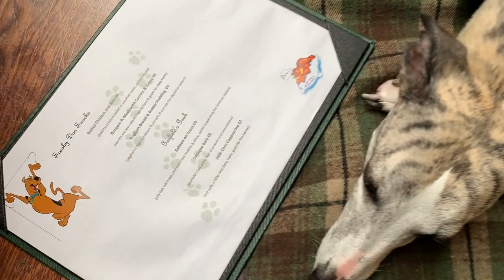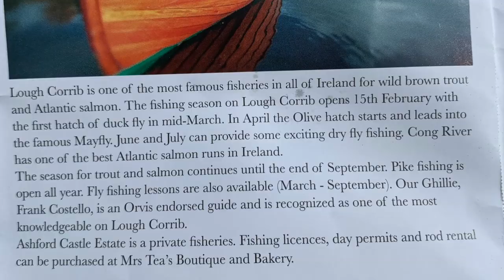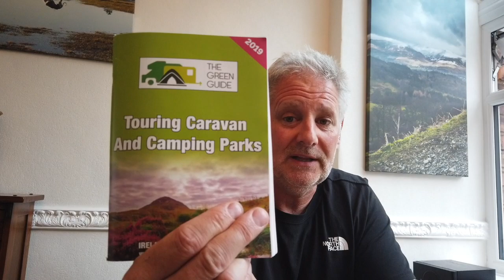Ireland, Wild Atlantic Way, Ashford Castle and our travel tips.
This video is about our trip to Ireland along The Wild Atlantic Way, Ashford Castle and our travel tips.

Louie the Whippet stays in a posh hotel, I go salmon fishing at Ashford Castle and our advice for taking your camper van to Ireland.